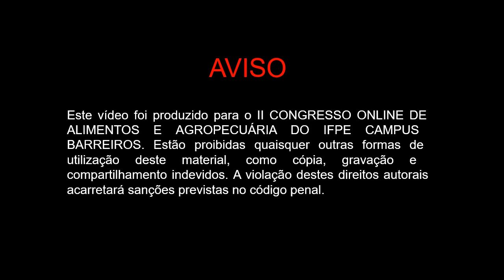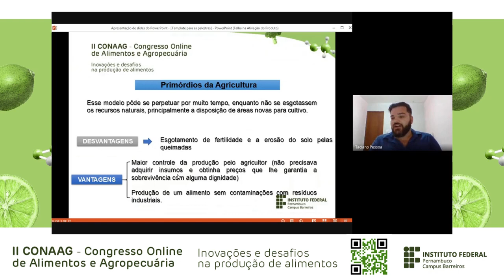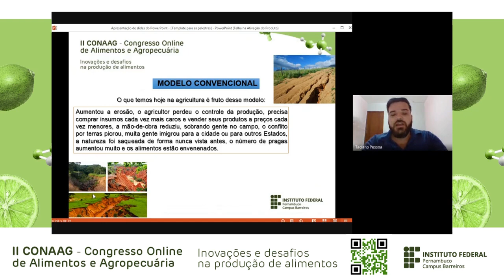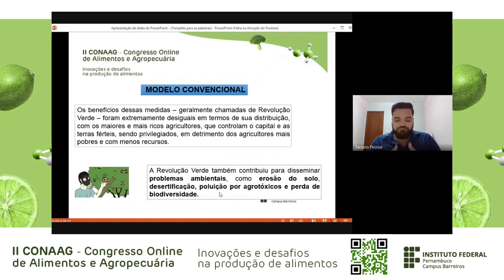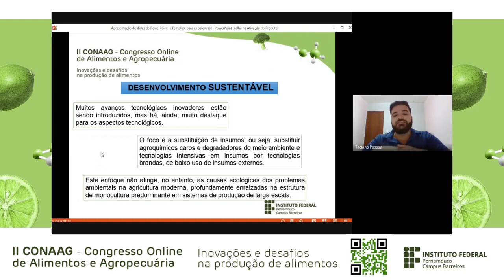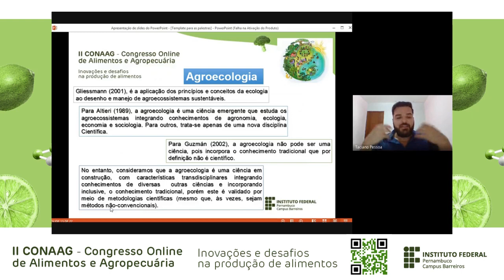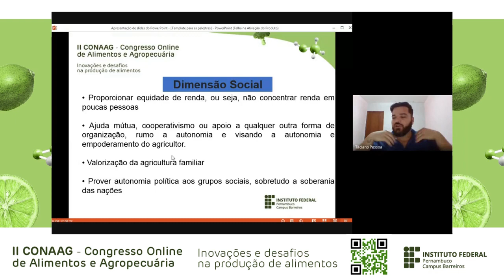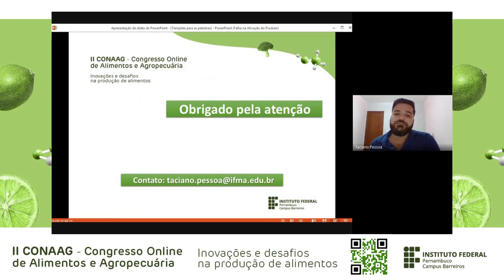CONAAG 2021 - Palestra: Agroecologia e segurança alimentar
Palestra "Agroecologia e segurança alimentar" que será ministrada por Taciano Pessoa no 2º Congresso Online de Alimentos e Agropecuária do IFPE Campus Barreiros.